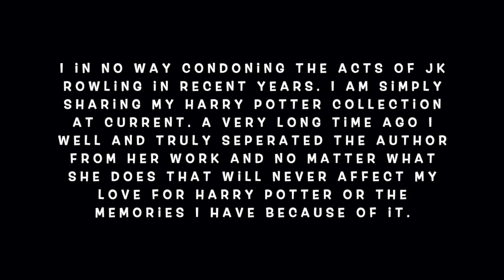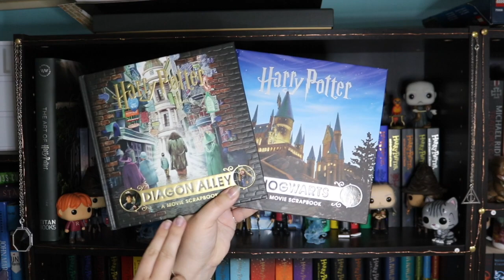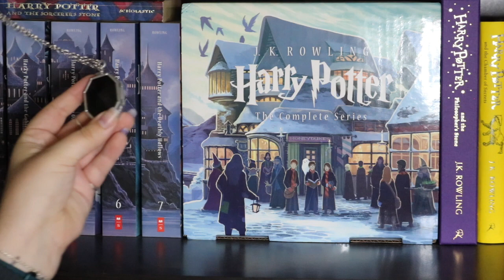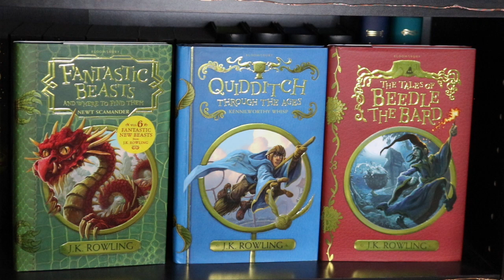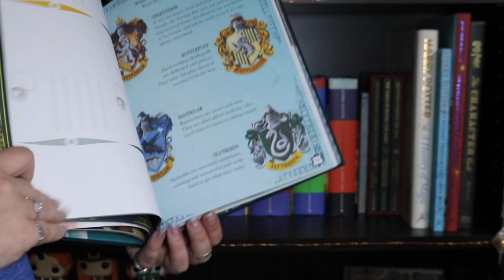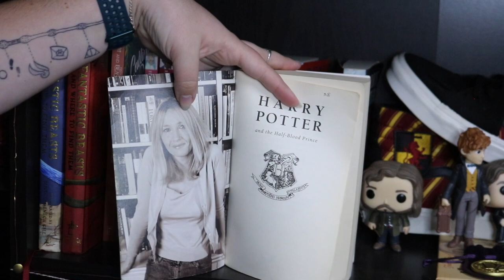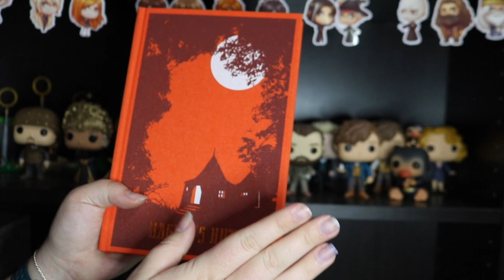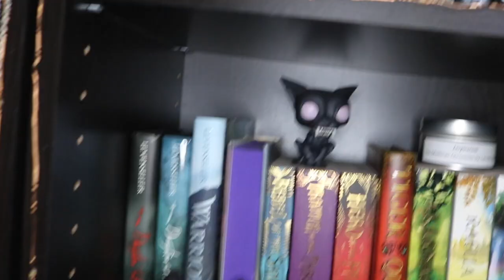Bookshelf Tour 📚 Part 1 💫 Harry Potter Collection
Finally Part 1 of my Book Shelf Tour is here!! Next will hopefully be my 'Read' Book Shelf Tour, so keep an eye out!

I have put links for all the items mentioned on a Google Doc as it would have been too long for the Description Box!

✨ DUSK ANGEL STORE ✨

Bookish company based in Australia
We sell Bookish Candles, Mystery Crates, Book Sleeves, Sprayed Edged Books & Cushion Covers!

Mailing address
Eliza Eames
Australia

If you are an author or publisher & wish to send me a book for review, please see my review policy first ➡️

✨ PHOTOGRAPHY BLOG ✨
Automotive Photographer based in Rural Queensland, Australia.

✨ SCRIBD ✨
Get 2 months free by using my link! *I get 1 month free for everyone that signs up!*

*Not all of these songs appear in every video but these are the songs I use!*